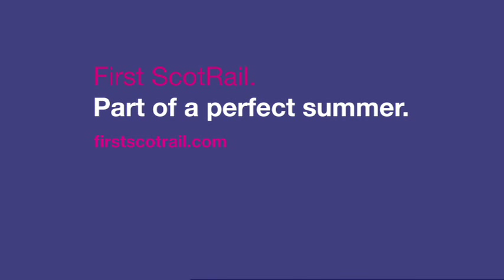Part of a perfect summer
First ScotRail is the perfect way to brighten up your summer. Exploring, cheap tickets and more... watch the ad to find out why!